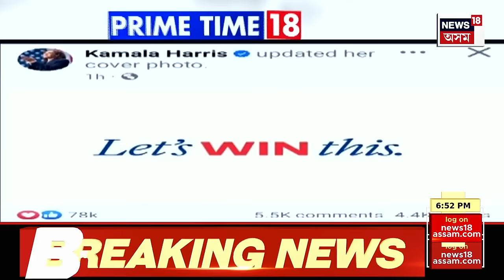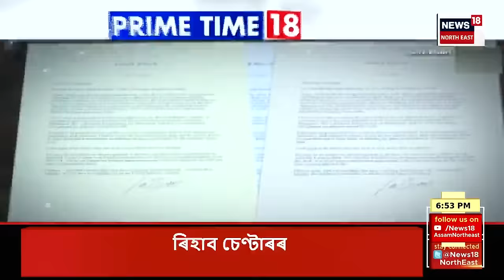PRIME TIME 18 | মমতাৰ মমতাহীন কাণ্ডত হতবাক ৰাজ্য | অসমৰ দেশী ভাই মমতাৰ চকুৰ কুটা